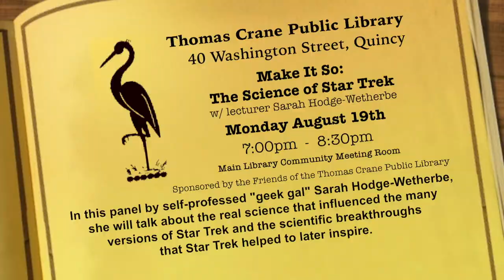At Your Library - Make It So: The Science of Star Trek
Join self-professed "geek gal" Sarah Hodge-Wetherbe as she discusses with librarian Eileen Fontenot her Monday August 19th 7pm presentation at the Thomas Crane Public Library.